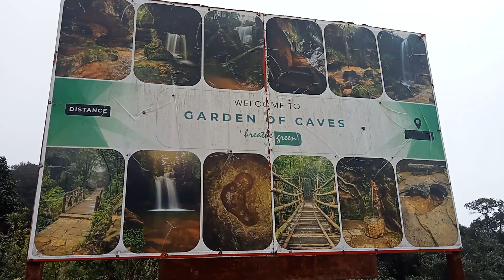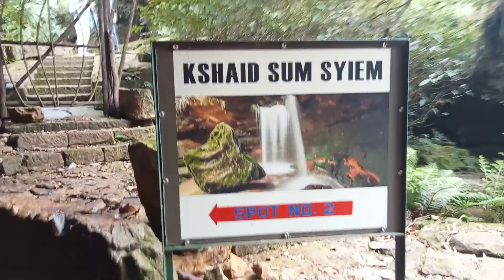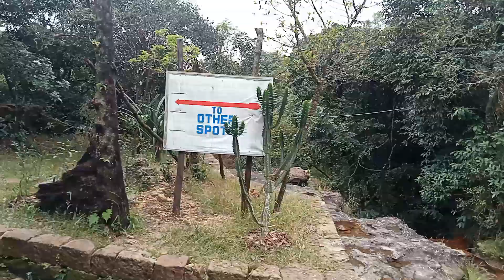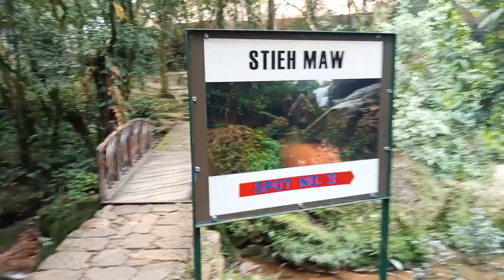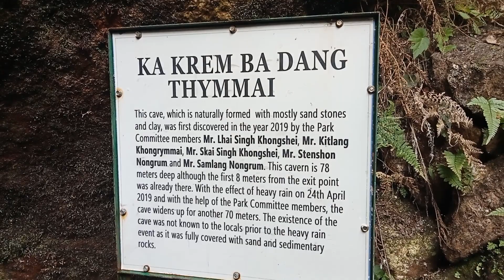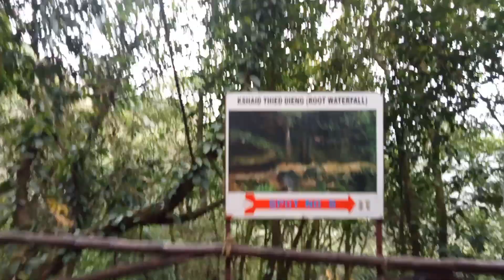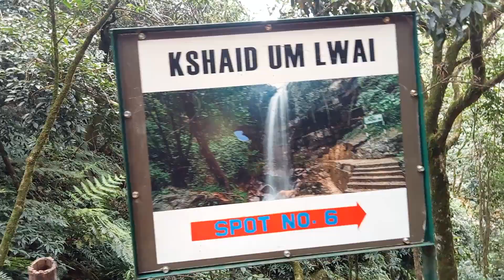Guwahati to shillong cherapunji tour...